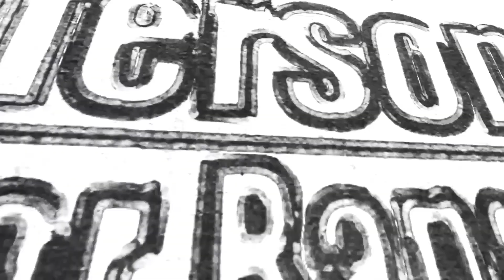Dead... D.E.D.... and Big Butts